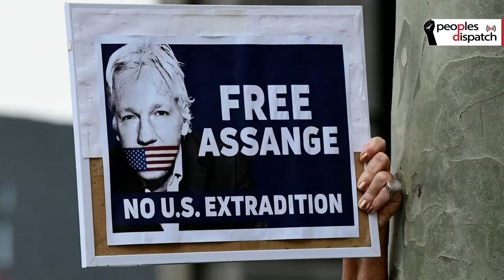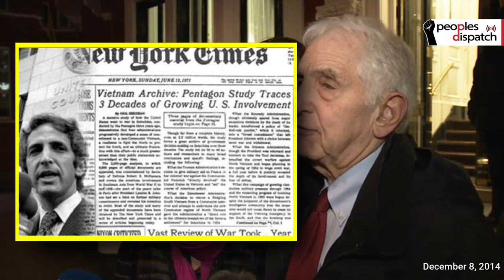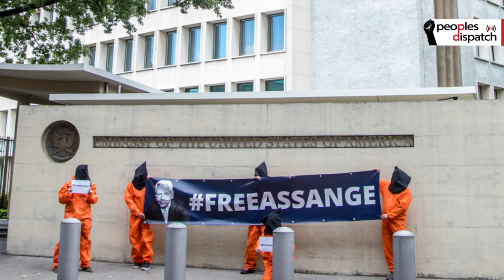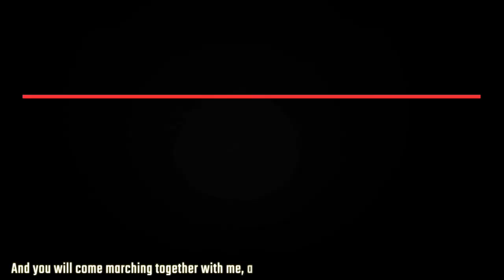The trial of Julian Assange: Week 2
In this weekly bulletin, we bring you a summary of key witness statements and other developments in the trial portion of the extradition hearings of Julian Assange. The second week of the trial hearings concluded on Friday, September 18.